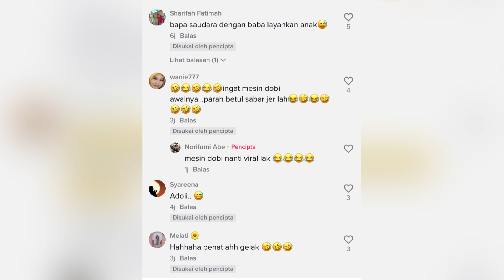SERONOK PULAK TENGOK MEREKA MAIN ROLLERCOASTER BAKUL 🤣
Terima kasih buat owner video yang terkandung dalam channel ini. Sila hubungi admin melalui email yang diberikan jika terdapat sebarang pertanyaan dan maklumbalas.

Credit to owner video
p/s: For credit mention or delete content, kindly email admin first. thank you